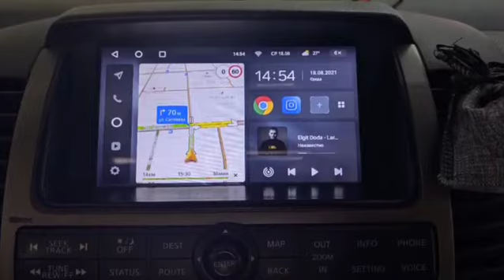Автомагнитола для Nissan Pathfinder R51 Android|Teyes CC2 PLUS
Android 10
4 ОЗУ 64 ПЗУ
ips
dsp
GPS
usb
bluetooth
Yandex, Google play market...